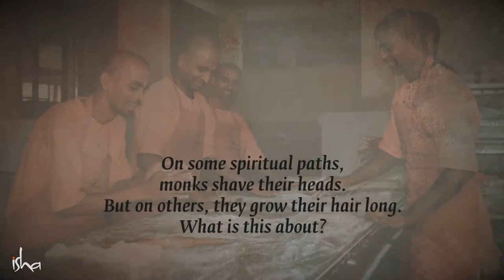How Shaving Your Head Can Raise Your Energies | Sadhguru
Sadhguru explains how shaving one's head supports one who is on a certain type of spiritual sadhana, and also talks about why some Yogis, on the contrary, grow long hair.

Sadhguru Satsang Every Purnima Register For Free

Sadhguru

Sadhguru Exclusive Start Your 7 Day Trial for Free* Only On Sadhguru App

*T&C Applied